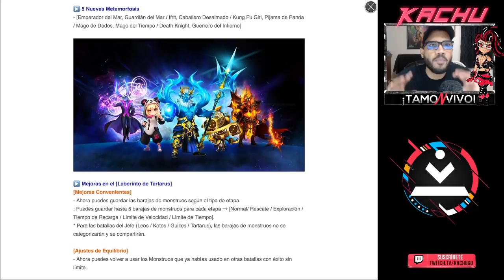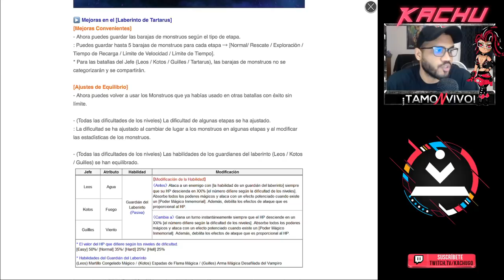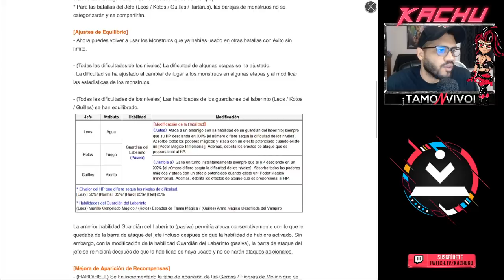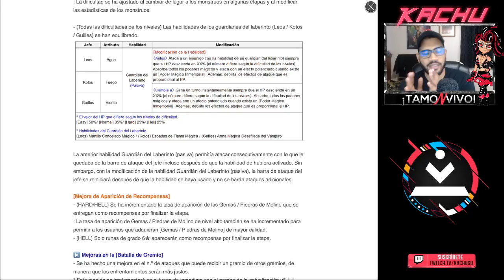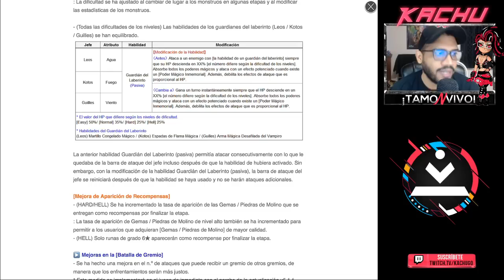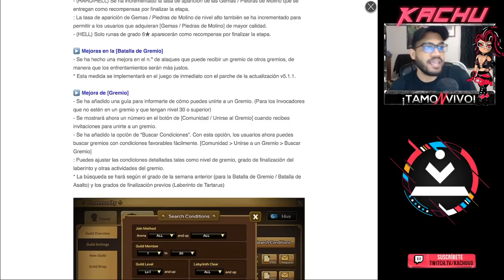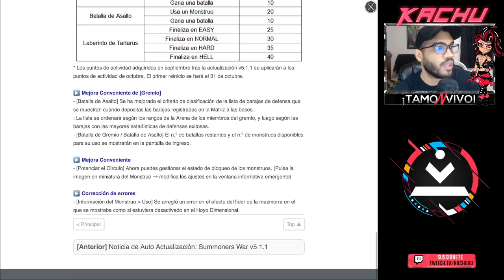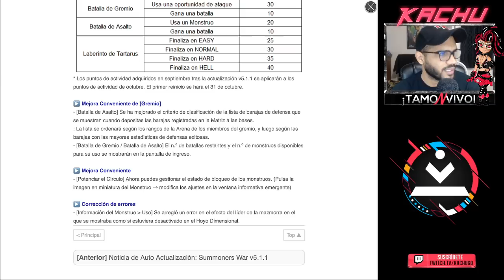Summoners War - UPDATE V5.1.1 Nuevas Metamorfosis y CONTENIDO de GREMIO